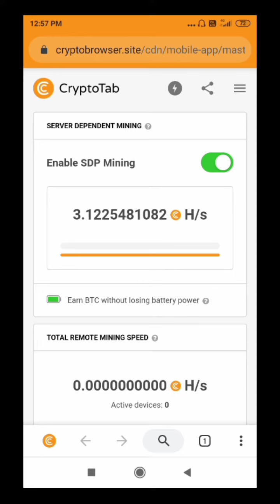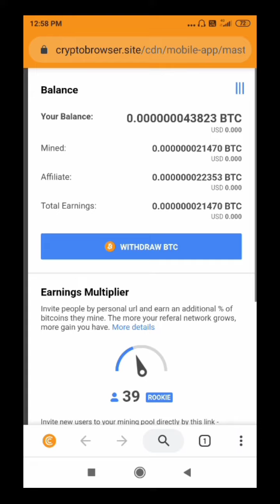New btc mining app android (2020) earn free bitcoin online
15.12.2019